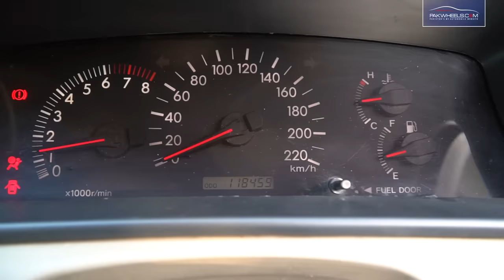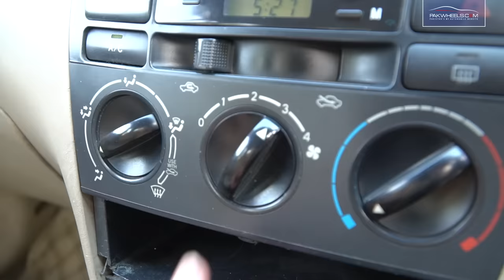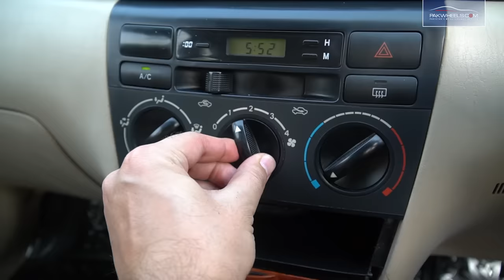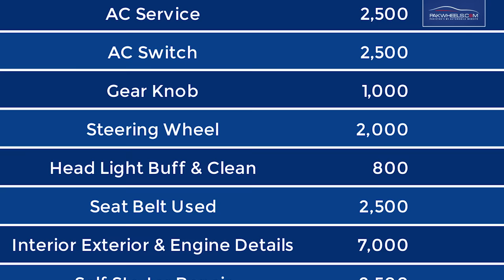Car Restoration | Purani Gaari Ko Nayi Banayein | PakWheels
PakWheels brings you details of how you can overhaul and completely change the outlook of your used car. These steps will not cost you much and will help you immensely, especially if you want to sell the vehicle. Follow these simple steps and get a new polished look of your car.
Corolla Altis 1.8 Manual 2007